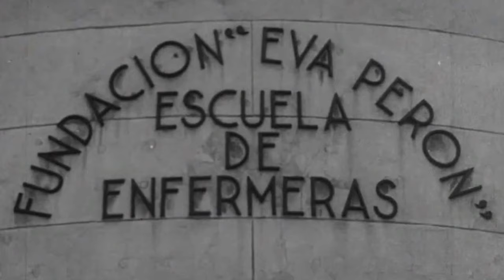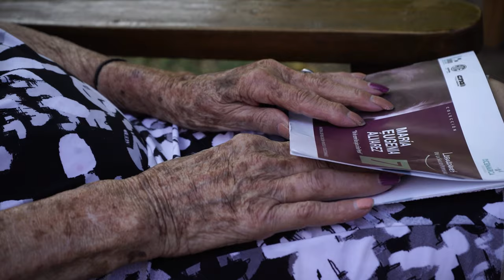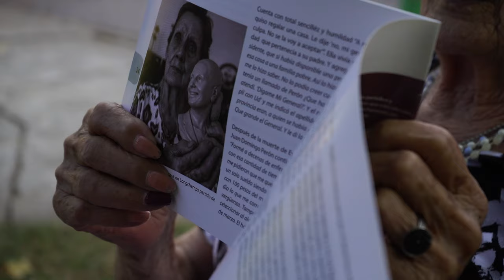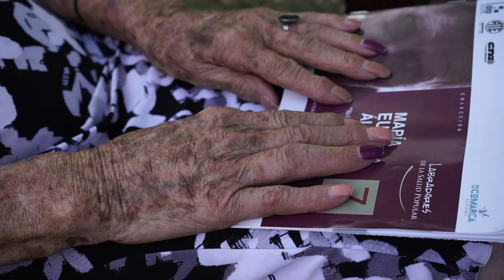María Eugenia Álvarez, la enfermera de Eva Perón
María Eugenia Álvarez, la enfermera que cuidó a Evita Perón en sus últimos días, tiene 96 años y una memoria intacta.
En esta entrevista exclusiva, Álvarez relata cómo conoció a Evita, cómo se convirtió en su enfermera personal y cómo vivió de cerca la enfermedad y la muerte de la primera dama.
"Ella estaba en la política del hacer, del querer ayudar, de dar, de hacer todo lo posible para que la persona viva bien. Eso es Eva Perón", recuerda Álvarez.
No te pierdas esta conmovedora historia de una mujer que dedicó su vida a cuidar a los demás.